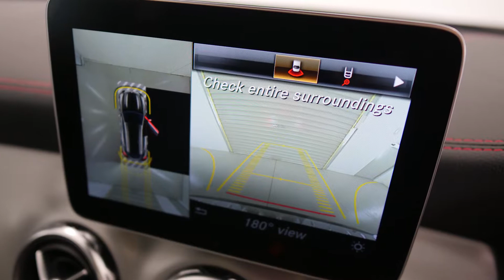MERCEDES-BENZ GLA180 Black Wagon 16180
Mercedes-Benz GLA180 Black Wagon